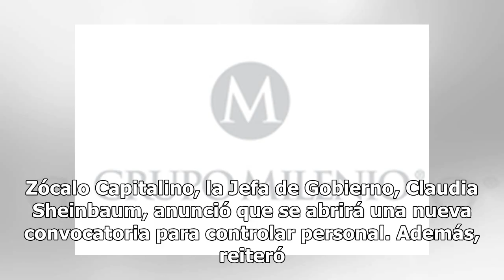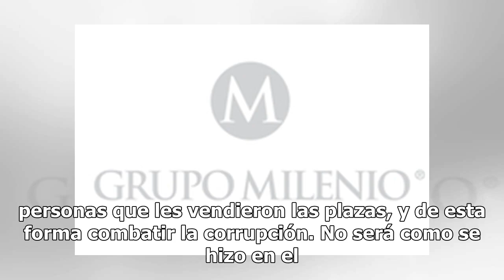Sin amiguismos se abrirá nueva convocatoria para bomberos en la CDMX: Claudia Sheinbaum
Luego de que el día de ayer bomberos de la Ciudad de México iniciaran un plantón en la explanada del Zócalo Capitalino, la Jefa de Gobierno, Claudia Sheinbaum, anunció que se abrirá una nueva convocatoria para controlar personal. Además, reiteró que las 330 plazas, por las que reclaman los protestan...